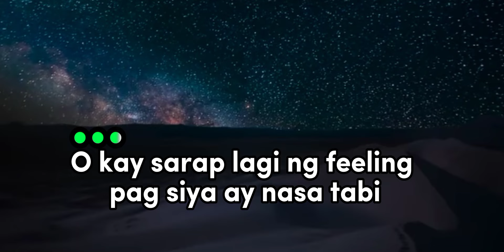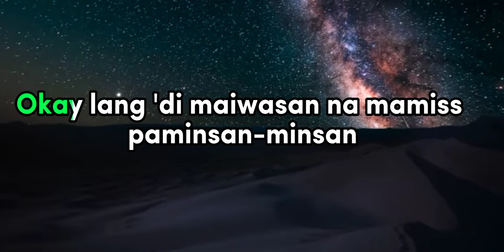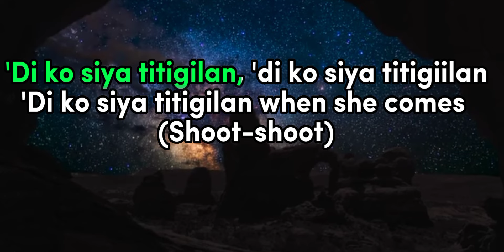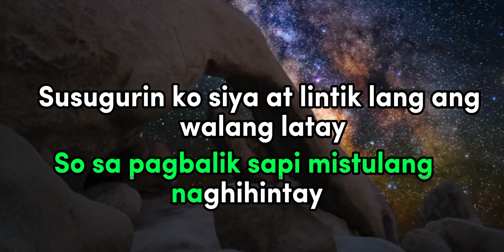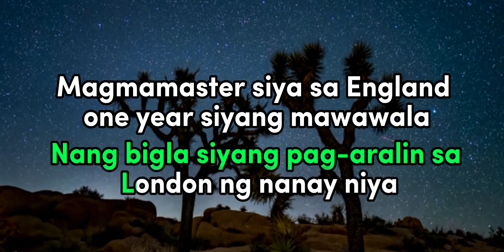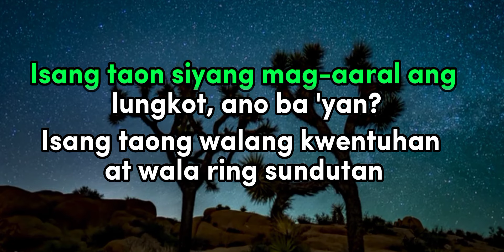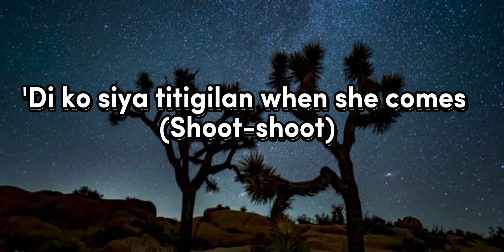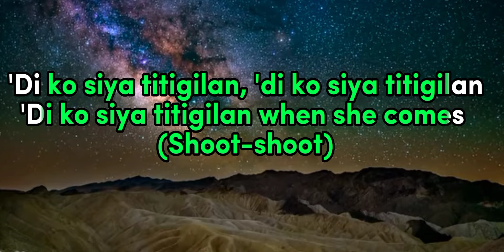SHOOT SHOOT - REGGAE KARAOKE VERSION | MVM KARAOKE PLAYLIST